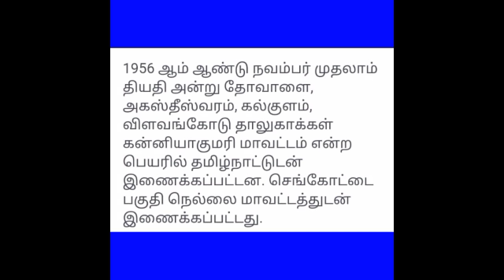School two days holiday latest updates|Kanyakumari district local holiday on November 01